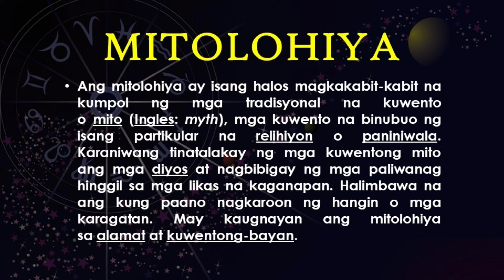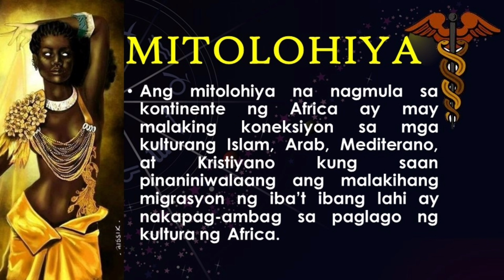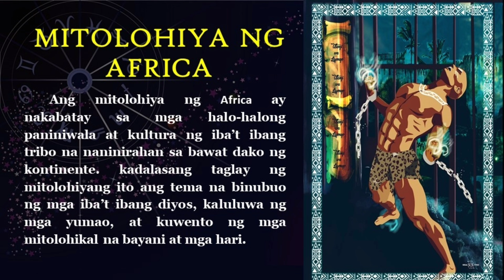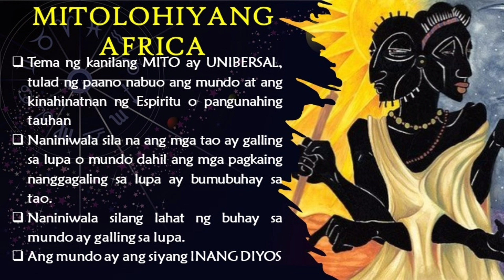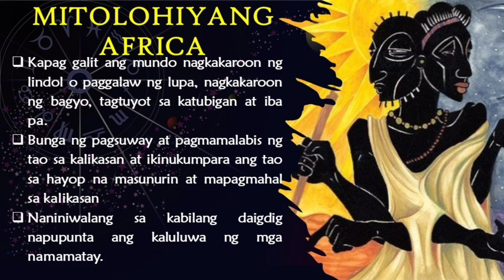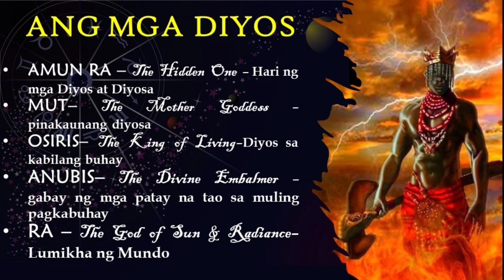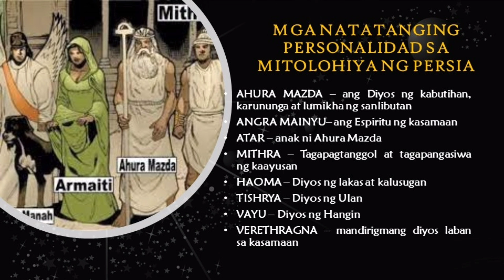MITOLOHIYA || MITOLOHIYA NG AFRICA AT PERSIA